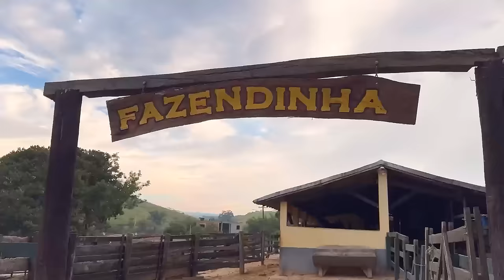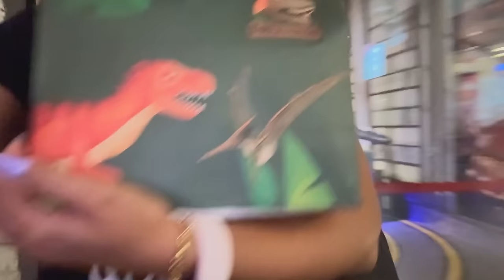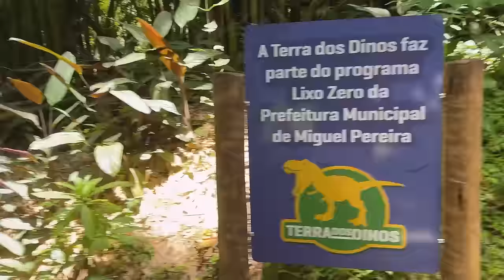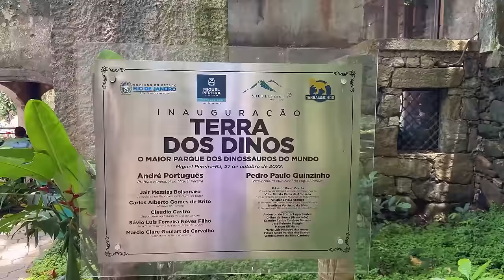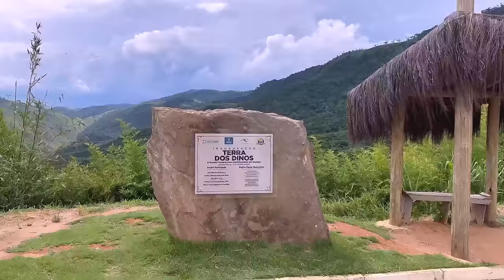TERRA DOS DINOS EM MIGUEL PEREIRA-RJ